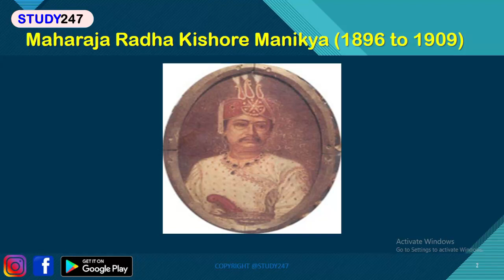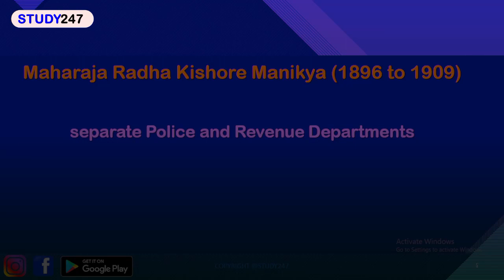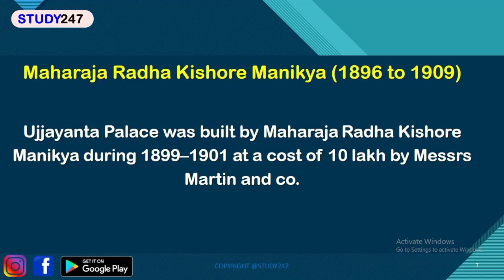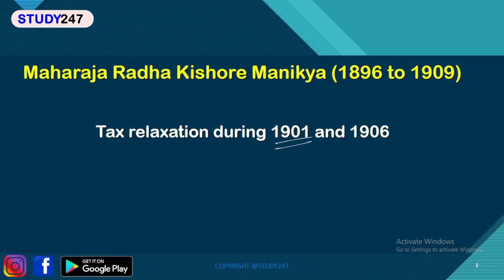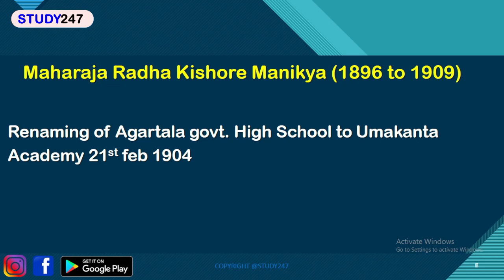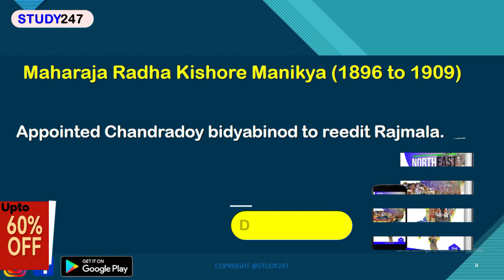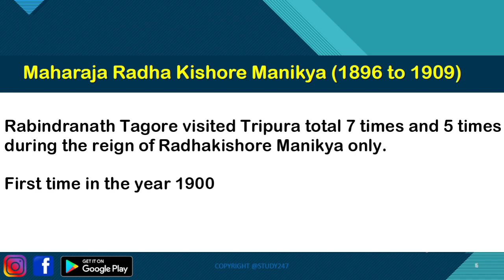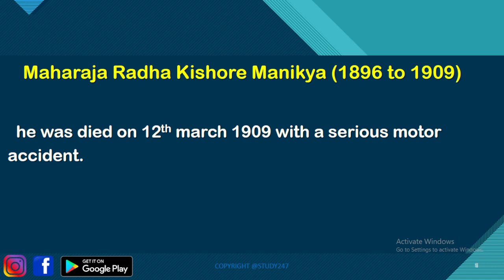Reign of Radha Kishore Manikya | History of Tripura | Manikya Dynasty| TPSC Exam Preparation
history of tripura, tpsc exam preparation, tripura history, radha kishore manikya, manikya dynasty